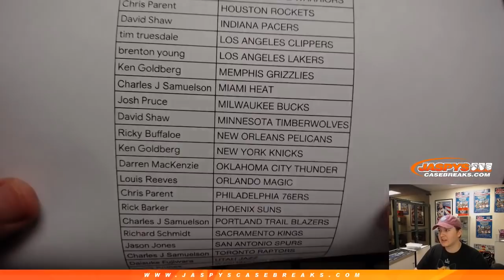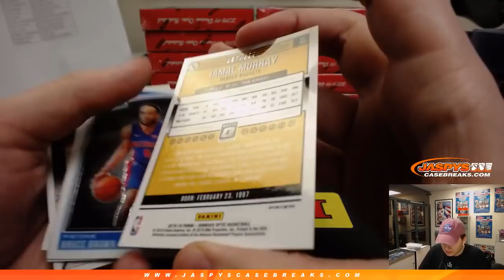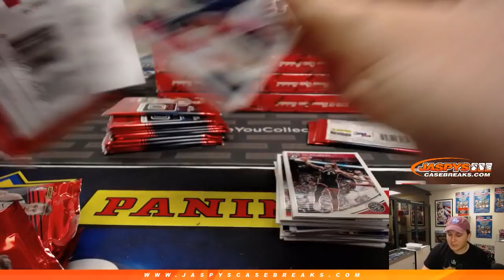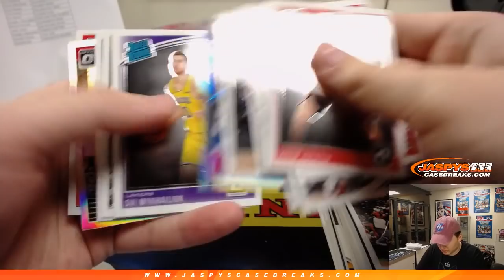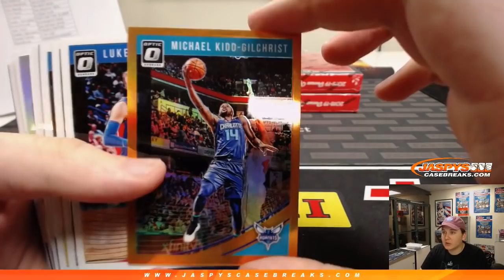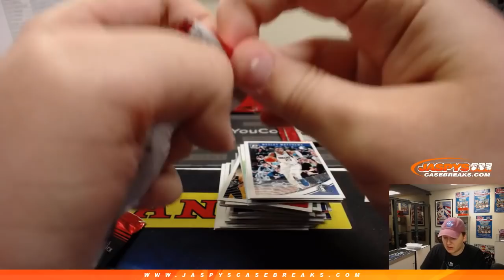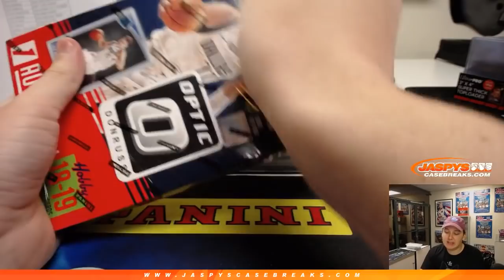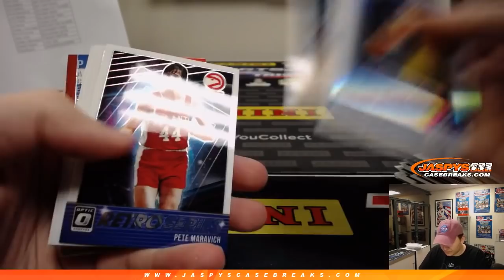2/4 - 2018/19 Panini Donruss Optic Basketball 12-Box Pick Your Teams #8